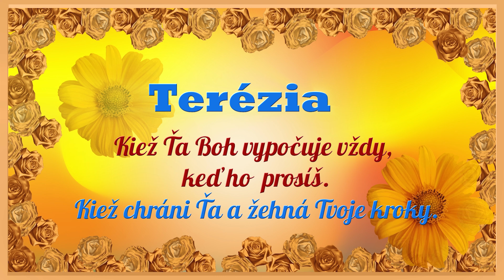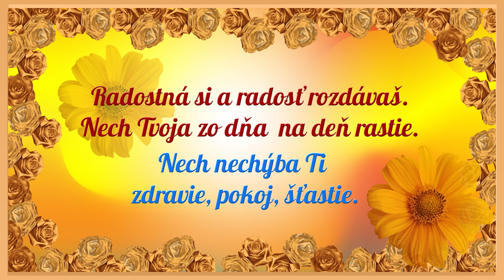Meniny Terézia. 15. Október. Blahoželanie k meninám. Terezka. Terka. Všetko najlepšie! Be Happy!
Blahoželanie k meninám. Všetko najlepšie!
Patrónka: sv. Terézia Veľká